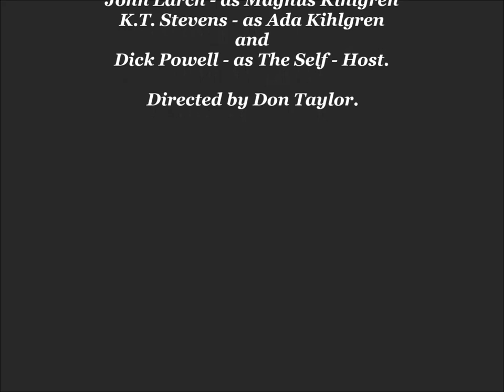ZANE GREY THEATER: "THE BROKEN WING" Arthur O'Connell Stars. 2-9-1961. [YOU TUBE PREMIERE]. (HD).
(In High Definition) You Tube Premiere presents episode from Zane Grey Theater: "The Broken Wing" Season 5, Episode 18. Air Date - February 9, 1961. Plot - A father is upset at his handicapped brother for putting wild ideas into his son's head. It goes from wild to dangerous when the boy believes, with help from his uncle, that he can fly.
Complete Cast & Crew Starring, Arthur O'Connell - as Lyman, David Ladd - as Thalian Kihlgren, John Larch - as Magnus Kihlgren, K.T. Stevens - as Ada Kihlgren, and Dick Powell - as The Self - Host. Directed by Don Taylor.